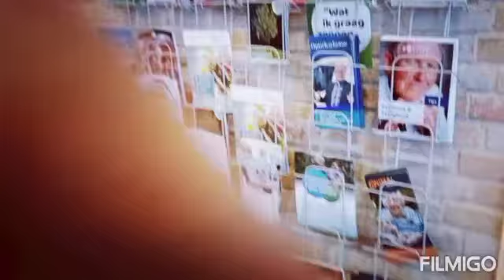old house for old people #